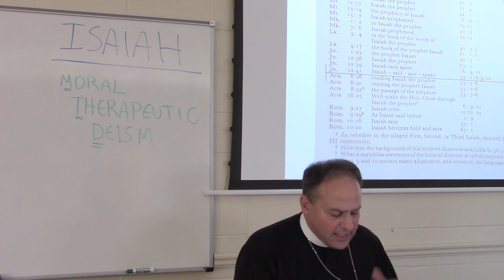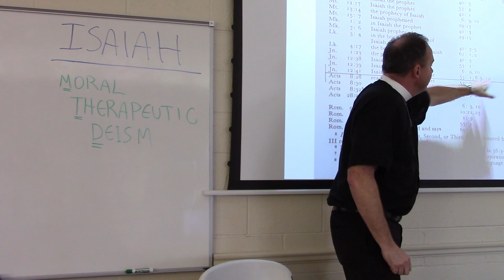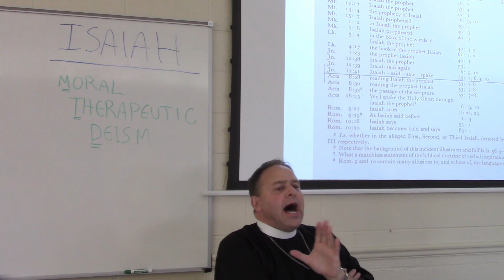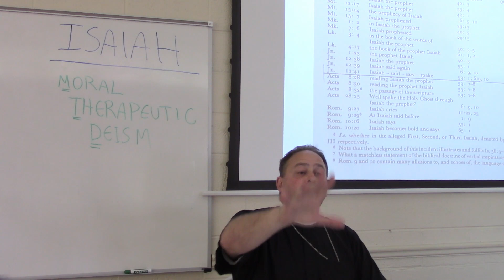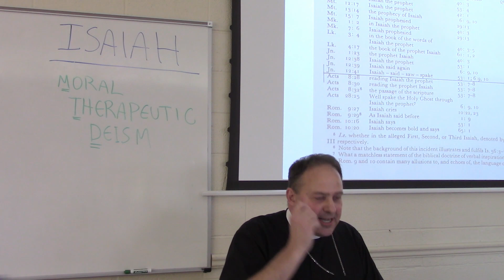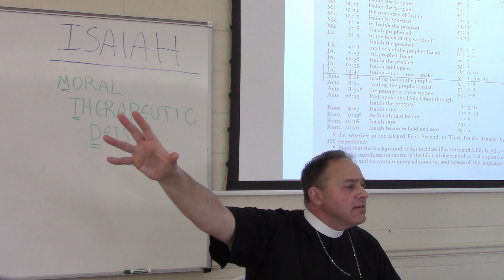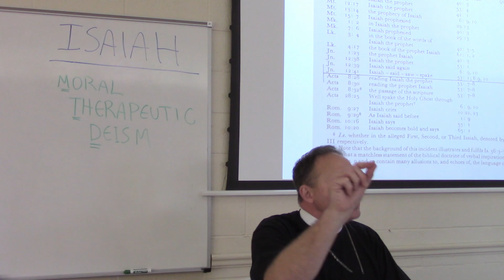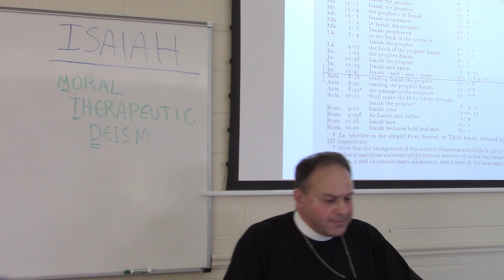Gospel of Isaiah Part 5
Join Pastor Cage and the adult bible study group as they learn about the Gospel of Isaiah